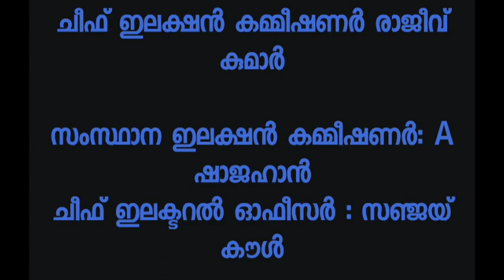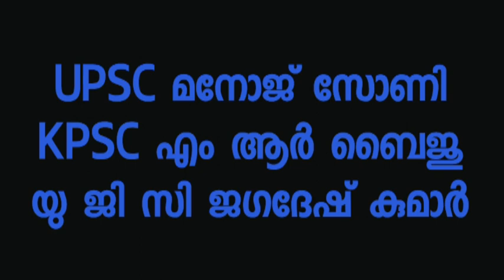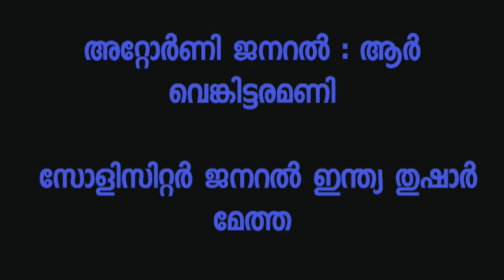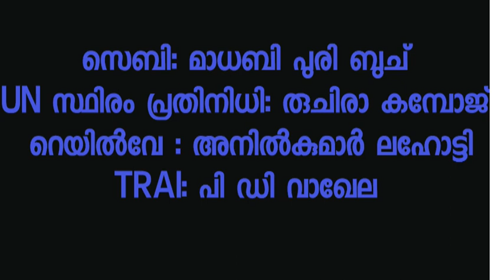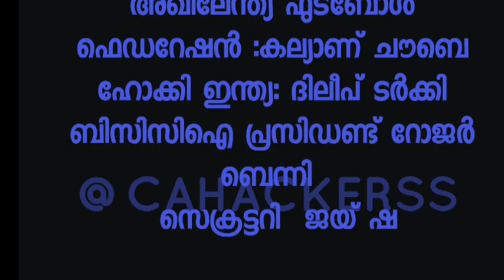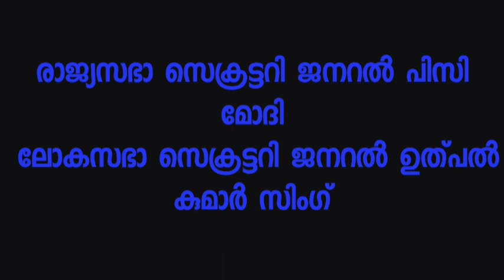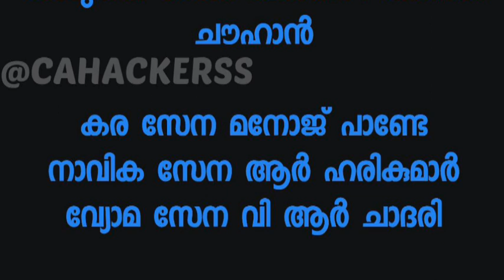Latest Appointments/ നിയമനങ്ങൾ / പദവികൾ / പരീക്ഷകളിലെ സ്ഥിര സാന്നിധ്യം/ India/ Kerala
നമ്മുടെ കരണ്ട് അഫയേഴ്സ് ടെലിഗ്രാം ചാനൽ